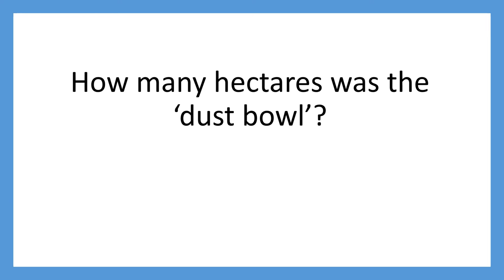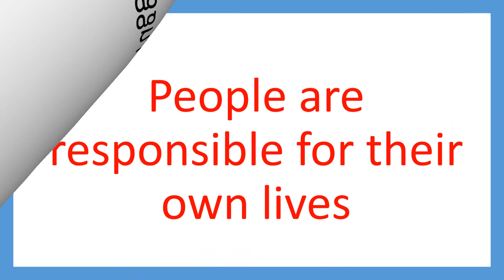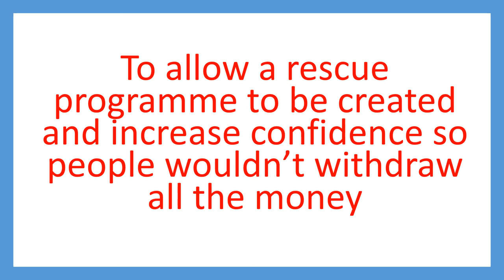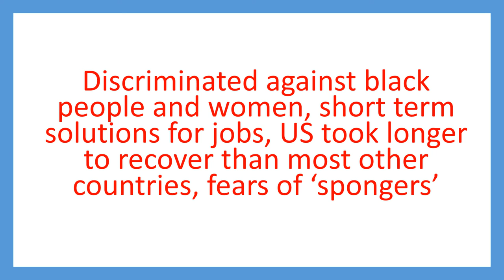USA Unit 1 Economic Downturn and Recovery In Depth